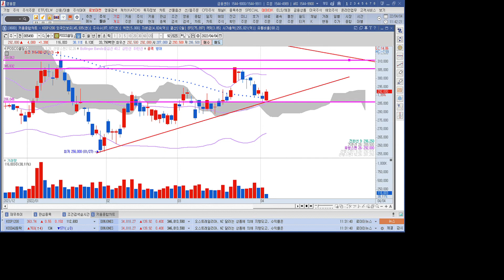철강 관련주 POSCO홀딩스 1분 분석